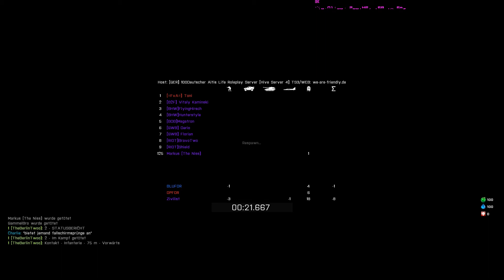Altis Life - Liebe unfähige Polizisten #41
Servus Leute!

ALTIS LIFE ist eine Mod zu ArmA 3!

Ja um was geht es bei Altis Life:
Im Großen und Gangen kurz gesagt, um Geld verdienen und überleben. Genauso wie im richtigen Leben.
Bei Altis Life fängt man klein an und Arbeitet sich hoch.
Vom Polizisten bis zum Drogendealer ist alles möglich und es wird auch immer mehr.

Ja, schaut mal rein und helft mir durch die Welt von ALTIS LIFE.

LG
The Niss

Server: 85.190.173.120